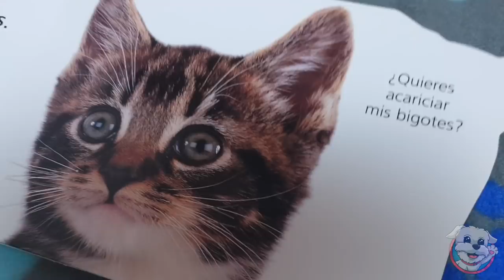24 HORAS en mi CASITA de CARTÓN para PERROS!🐶 Anima Dogs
¿Queréis ver mi CASITA DE CARTÓN para PERROS? Paso 24 HORAS en mi CASITA de CARTÓN para PERROS!! Si queréis ver a una perrita pasar todo un día en una casita de cartón, no te pierdas este vídeo!